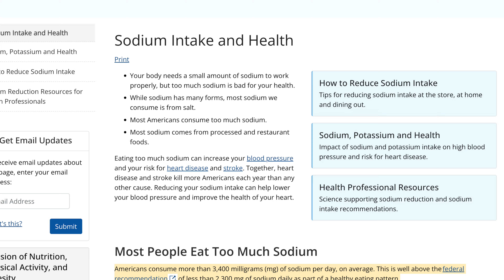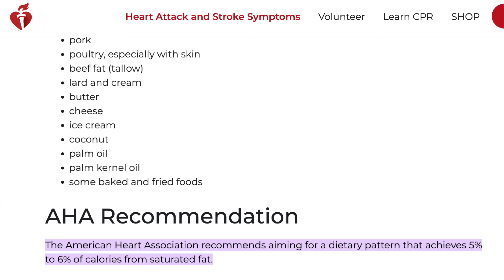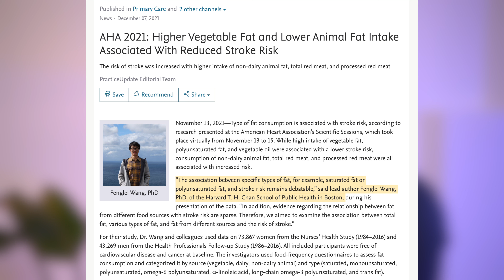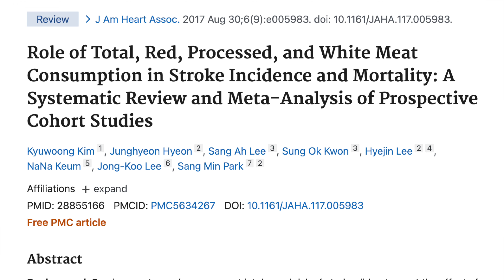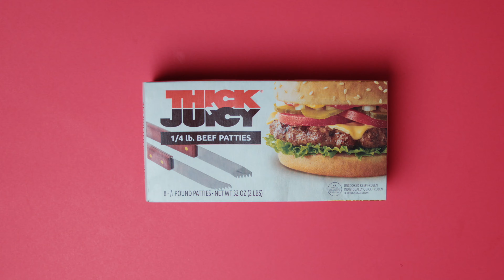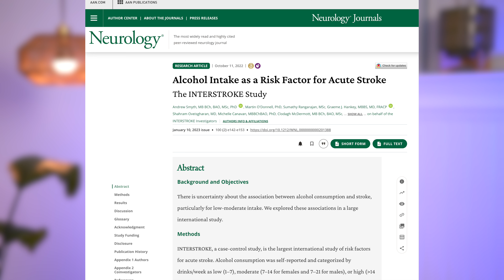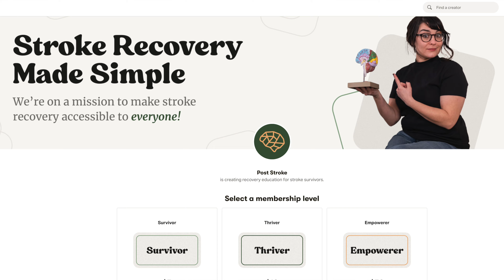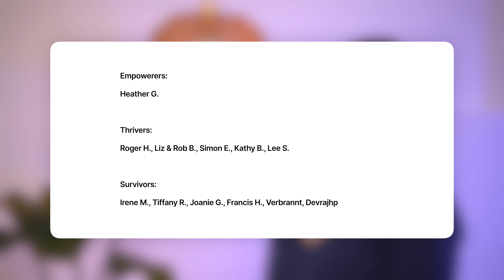The Top 5 Foods to Avoid After Stroke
Changing your diet may decrease stroke risk by 19% as reported in a 2013 Cochrane Review ( the gold standard for evidence). In this video, we'll talk about the top 5 foods to avoid after a stroke and how reducing them decreases your risk!

🤝 Support Post Stroke if you find value in what we do and are able to donate.

Time Stamps:
00:00 Intro
00:15 Added Salts
02:21 Added Sugars
04:38 Saturated Fats*
06:41 Red and Processed Meats
08:56 Alcohol
11:12 Outro